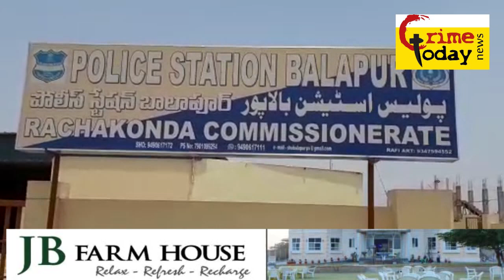BALAPUR POLICE LIMITS MEIN GANG ATTACK .29.5.2019